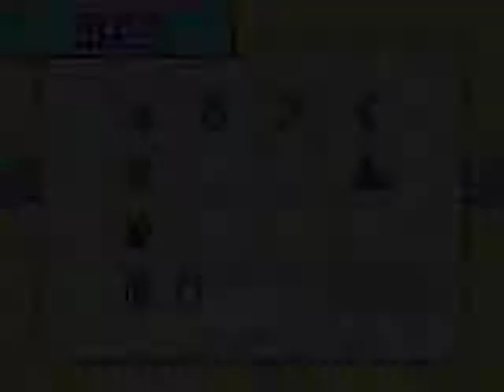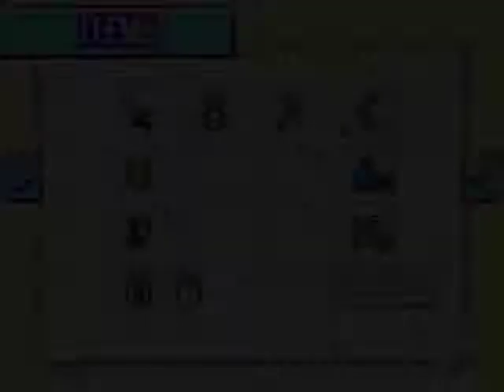Let's Play - The Legend of Zelda: The Minish Cap [Alternate] #17 - Ich bin blöd...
Alternate mit Alu:
Heute... wird gefailt :X

LG,
Riku^^